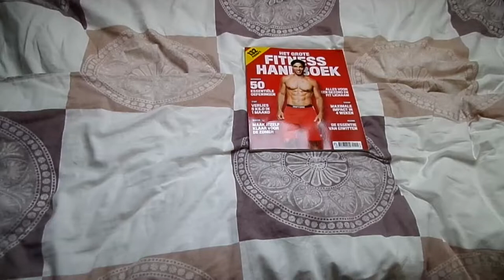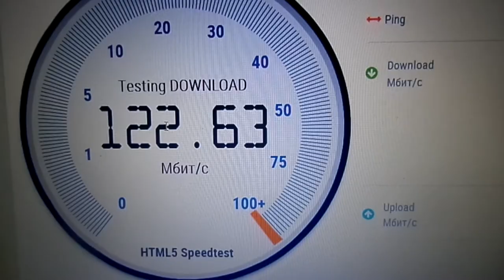Я уехал в Нидерланды